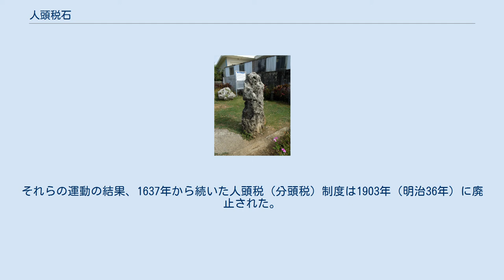人頭税石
人頭税石 人頭税石（にんとうぜいせき、じんとうぜいせき）は、沖縄県宮古島平良字荷川取にある高さ143cmほどの石柱。
他に「賦測石」（ふばかりいし、ぶばかりいし）などの呼び方がある。
なお、史跡などの文化財の指定は受けていない。
 1609年の琉球侵攻（琉球征伐）により琉球王国は薩摩藩に支配され、重税を課されることとなった。
財政的に困窮した琉球王府は、1637年に先島（宮古・八重山）地方などへ厳しい人頭税を課した。
人頭税の対象は15歳から50歳までとされたが、戸籍が整っていなかった宮古島では、人頭税石と同じ背の高さになると適齢に達したとみなされて課税されたと伝えられている。
この伝承は、大正時代に宮古島を訪れた民俗学者・柳田國男が、著書『海南小記』に書き記したことから全国に広まり有名になった。
 しかし、人頭税石を基準に課税されたことを歴史的事実と裏付ける記録はなく、このような伝承は人頭税による労苦を象徴的に示すものとして生まれ、語り継がれてきたのではないかと言われている。
実際には、先島では人頭税課税の前年の1636年にはその準備のためとも言われる戸口調査が行われており、宮古島では1714年頃から正確な戸籍があったため、人頭税の対象を年齢で定めることが可能であった。
同じく人頭税が課された石垣島にある石垣市立八重山博物館館長の黒島為一は、身長によって税を課せば、人々は身体の成長を阻害しようと試み、労働力の低下を招くから、そのような税制はあり得ないと論じている。
 星見石（石垣島登野城） この石が、何のための石であったかについては、人頭税の課税の目安であるという説の他にもいくつかの説が唱えられている。
その中には、かつて蔵元（宮古島内の貢租を取り扱った場所）の中庭にあり、霊石信仰の対象であったとする説や、陽石、図根点とする説などがある。
石垣島にも星見石と呼ばれる同様の形状の石がいくつか残っているが、課税の目安であるとの伝承はなく、農作業のための天体観測の基準点であるなどと伝えられている。
前出の黒島は、人頭税石は低い石を伴っており、かつては海辺近くにあったことから、航海のための天体観測に用いられたのではないかと推測している。
 なお、宮古島南部の七又にも鬼の杵（ウンヌンナック）・神の杵（カンヌンナック）と呼ばれる高低1対の立石があり、黒島は、石の高さや間隔などが共通することから、人頭税石同様に天体観測のためのものと推定している。
 この石が現在立っているのは、かつて「ンミャガーニのウプユマタ」（「宮金家の大四辻」の意味。「宮金家東方四辻」とも。）と呼ばれ、荷川取地区の人々が多く集まり、豊年祈願や雨乞いのクイチャー（踊り）が行われた場所であった。
かつては現位置より約2.8-3m西にあったという。
 現在、人頭税と呼ばれている税制は、施行されていた当時は「頭懸（ずがかり・ずがけ）」と呼ばれていた。
その納税は、穀物（宮古島では主に粟）または反物にて行われており、村の収穫量・身分・性別・年齢によって、税の細かい等級が決められていた。
当初は各人に等級に応じた税が課される人頭税であったが、人口の増減によって税収が変動するため、1659年には、人頭税に代わって、毎年の島全体の貢租を一定とし、それを等級を応じて各人に配分する分頭税（定額人頭配賦税）が採用された。
 ただし、人頭税（あるいは人頭税的な税制）は、古琉球時代から琉球全域で賦課されており、先島地方には琉球王朝の直接的な支配が及ぶにつれてこの税制が持ち込まれたとする説もある。
なお、琉球王国は、沖縄本島においては公有地を年ごとに耕作者を割り当てる地割制を採用していたが、耕作等の状況が異なる先島地方では本島と同様の地割制をとることができなかった。
また、頭懸を人頭税と呼ぶようになったのは明治に入ってからであるが、この表現は適切ではなく、頭懸は人頭税ではないとする説もある。
 この税制は、琉球処分が行われた後も、琉球士族への懐柔策として古い制度を尊重するという明治政府の方針（旧慣温存政策）のもとで続いたが、1893年（明治26年）頃に廃止運動が興り、その指導者である中村十作（新潟県出身）、平良真牛ほか4人の農民代表が宮古島から東京に上り、帝国議会に陳情を行なった。
それらの運動の結果、1637年から続いた人頭税（分頭税）制度は1903年（明治36年）に廃止された。